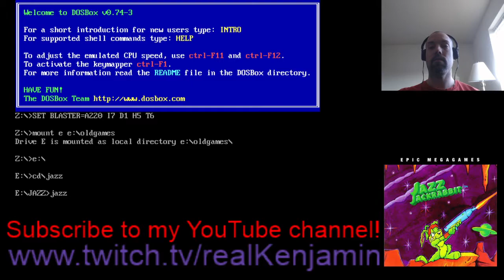Jazz-cember Stream Part 3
Jazz-cember continues!